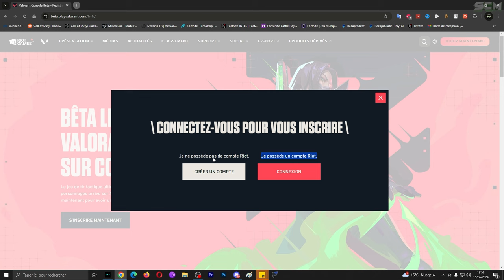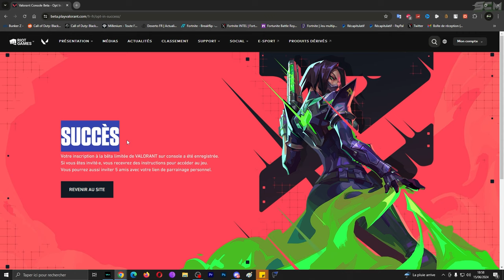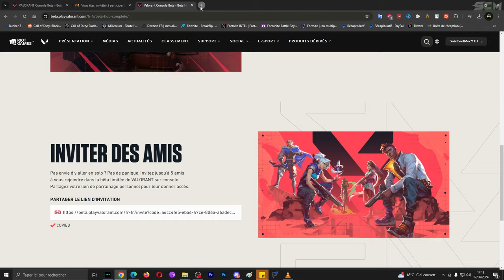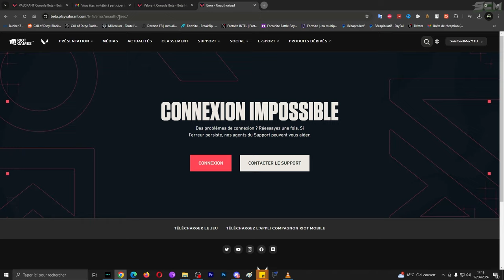Comment Jouer a Valorant sur Ps5, Astuce pour Avoir un Code Bêta Gratuit XBOX et Playstation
Lien pour avoir un code bêta valorant gratuit xbox et ps5

Lien d'invitation a la bêta valorant valide pour les 5 première personne

▬▬▬▬▬▬▬ • BIENVENUE 😍 • ▬▬▬▬▬▬▬

👉StealthGamer:
"SOISCOOLMEC"
"STRIKESOISCOOL"

TikTok "SoisCoolMecYTB"
👻Snapchat "soiscoolmec"

.▬▬▬▬▬▬▬ • TOP DON 💰 • ▬▬▬▬▬▬▬